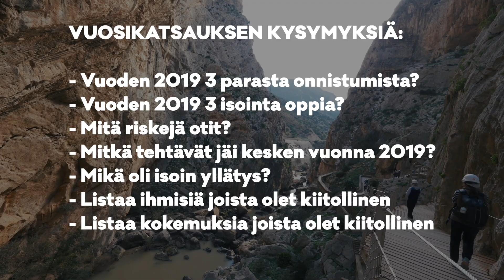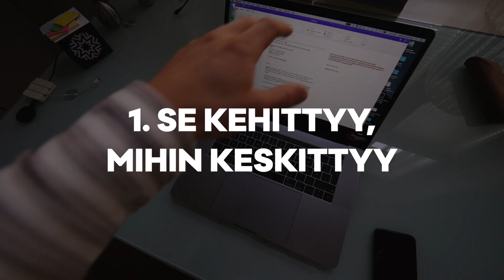3 Tärkeää asiaa jotka muistaa vuonna 2020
Hyvää uutta vuotta!

Tällä videolla starttaan uuden vuosikymmenen, käyn läpi mitä opin vuodelta 2019 ja mihin panostan vuonna 2020.

Kuka olen:

Olen Jalmari, opiskelen toista vuotta kauppatieteitä Hankenissa, pelaan jalkapalloa VJS:ssä ja toimin videoalan yrittäjänä. Teen videoita opiskelusta, hyvinvoinnista ja itsensä kehittämisestä.

Ota yhteyttä:

Jos haluat jutella, kuulen mielelläni sinusta. Nopeiten saat vastauksen Instagramissa tai Telegramissa @jalmafi.